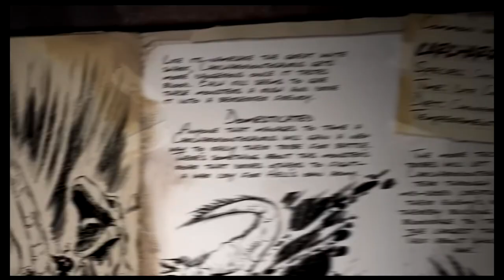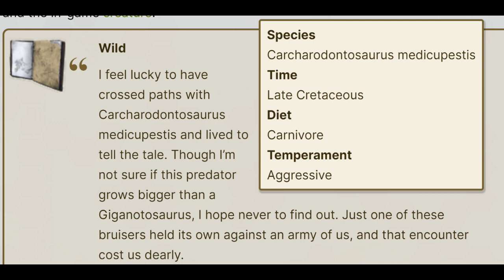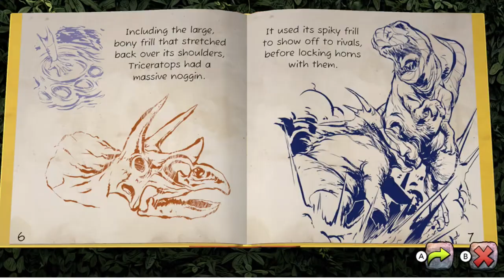Obligatory Extra Life Video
Ark survival evolved things

The new cutscene deserves its own video, so that will be later.